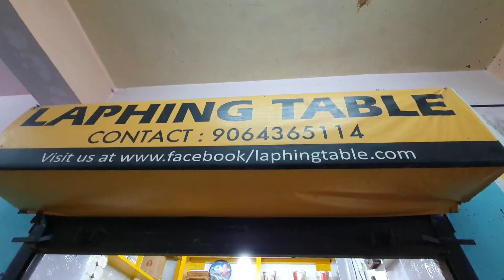At Sister's Place( Part 1)/Sister Vlogs for the day/Way to Tatangchen,Gangtok/Sikkim